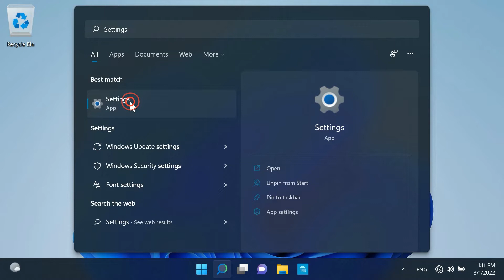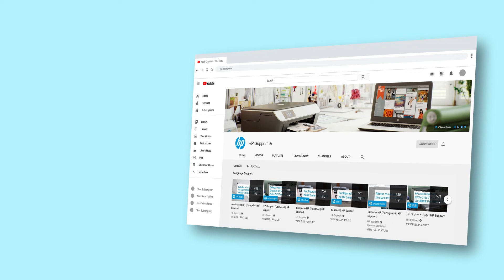Windows 11’de Uyku Modundan Devam Ederken Parola Gereksinimini Devre Dışı Bırakma | HP Support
Bu videoda, HP bilgisayarınız Windows 11’de uyku modundan devam ederken parola gereksiniminin nasıl devre dışı bırakıldığı gösterilmektedir. Bilgisayarınız uyku modundan uyandığında oturum açma özelliğini devre dışı bırakmak istiyorsanız bu videodaki adımları izleyerek oturum açma seçeneklerini kolaylıkla değiştirin. Bu şekilde, bilgisayarınız uyku modundan her uyandığında oturum açmanız gerekmez.